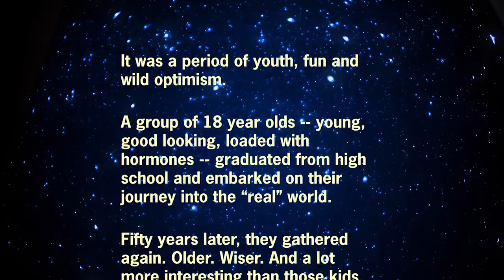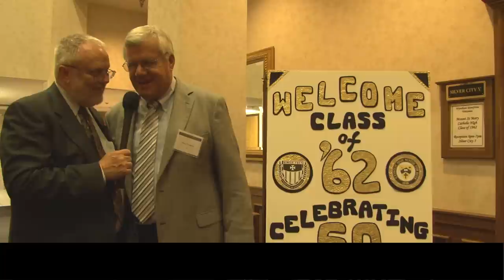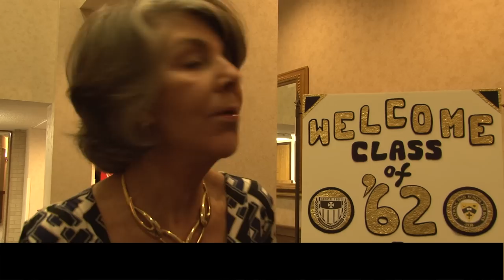Catholic High-St. Mary's Class of '62 | 50th Reunion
A group of 18 year olds -- young, good looking, loaded with hormones -- graduated from high school in 1962 and embarked on their journey into the "real" world. Fifty years later, they gathered again. Older. Wiser. And a lot more interesting than those kids.